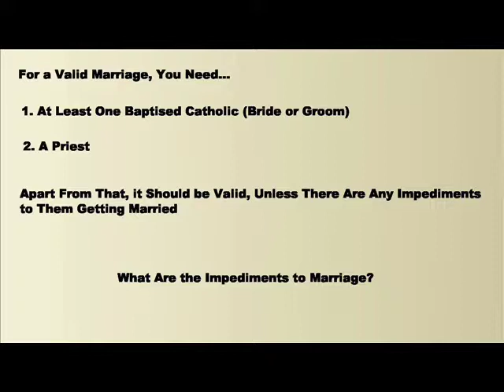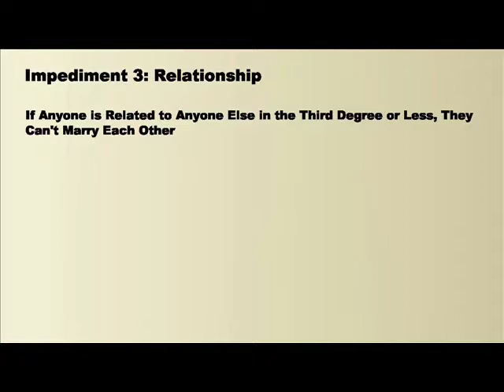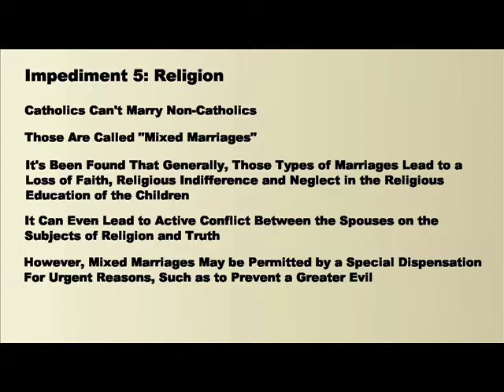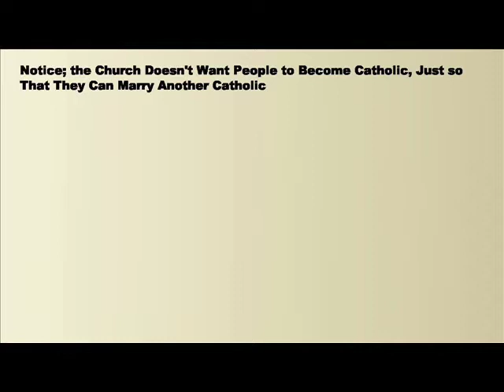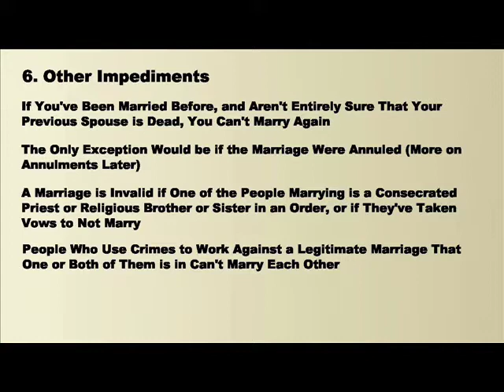What Makes a Marriage Invalid?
What kinds of things can make a marriage invalid?  What can make a marriage unlawful?  What are the absolute requirements for a marriage?